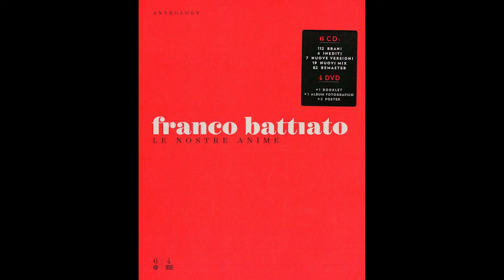Manlio Sgalambro - Teoria della Sicilia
Dall'album "Anthology: Le nostre anime (Super Deluxe Edition)" (2015).